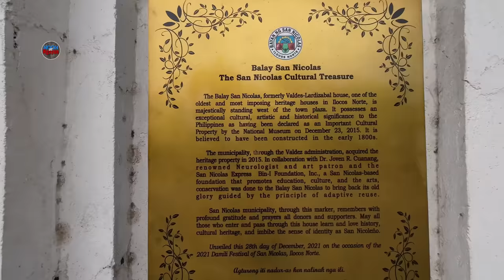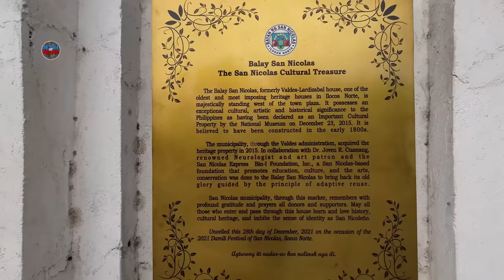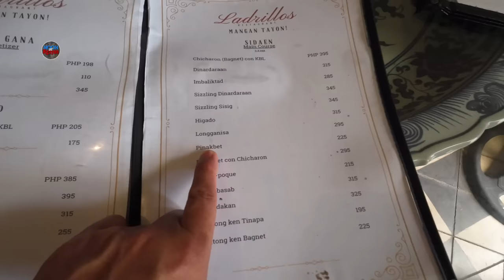SAN NICOLAS, ILOCOS NORTE AT BALAY SAN NICOLAS FORMERLY “VALDES-LARDIZABAL HOUSE” 1800s | PART 1